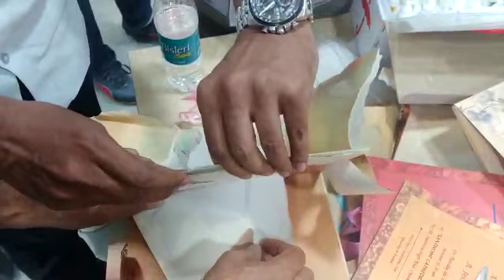Drugs Caught Inside Wedding Invitation Card at Air Cargo Comp.